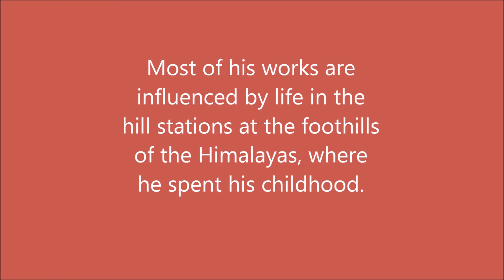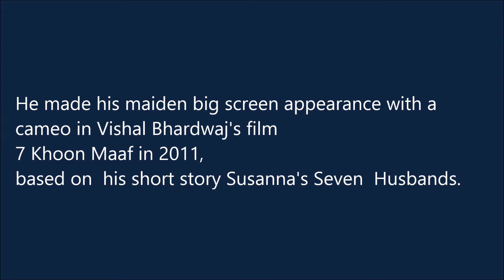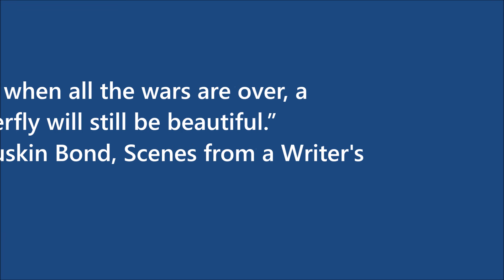Ruskin Bond | EB Information | Author | Poet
This Video is Short Introduction to Indian Author and Poet  Ruskin Bond.
To Read More about Ruskin we have Written a Post About him to see click below link.